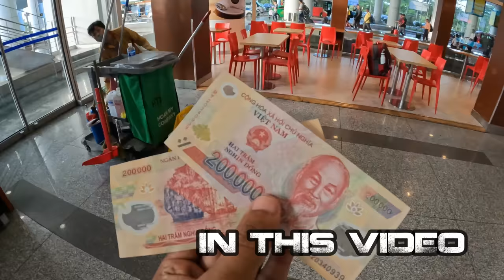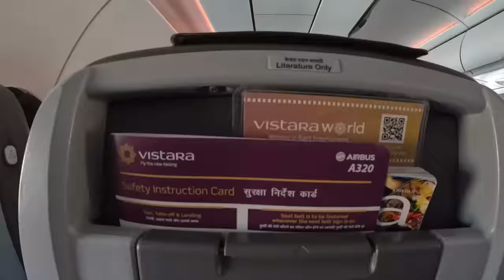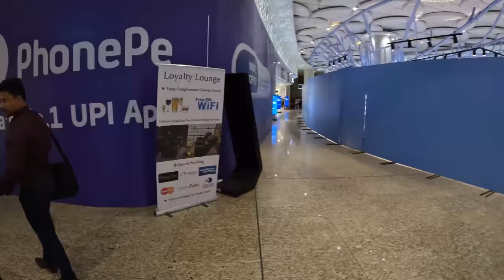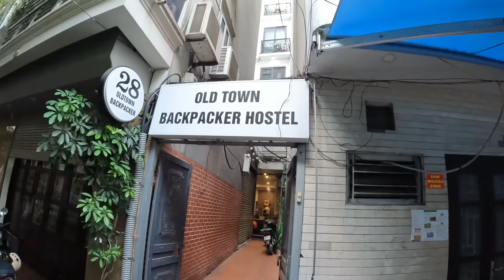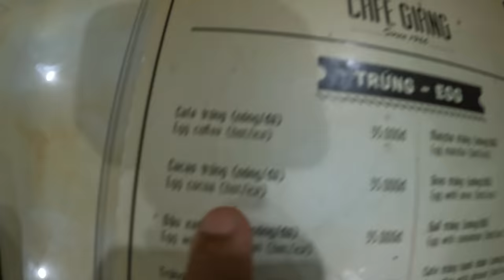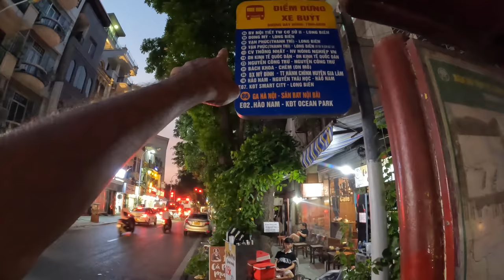✈️உங்கள் ஆசியுடன் ஆரம்பம் | South Korea ep1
Much awaited Season 5 begins and it is South Korea, Taiwan & Papua New Guinea. Journey begins from Thindal Murugan Temple -Erode and after travelling for 2 days reached South Korea. Roamed the streets of Hanoi -Vietnam  as there was 18 hours transit. Please do watch the video fully to know the full details of my travel plan.

With Love,
BPK.

India